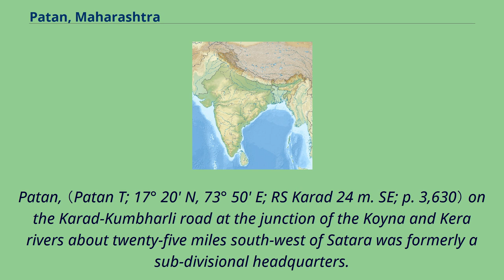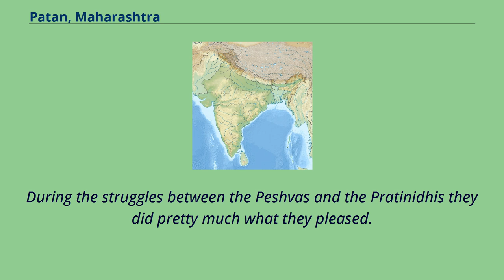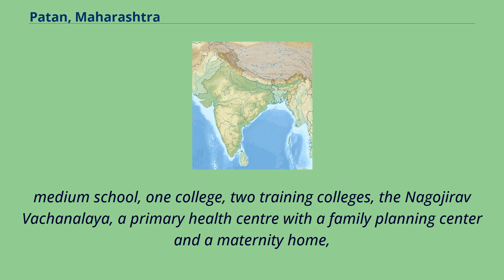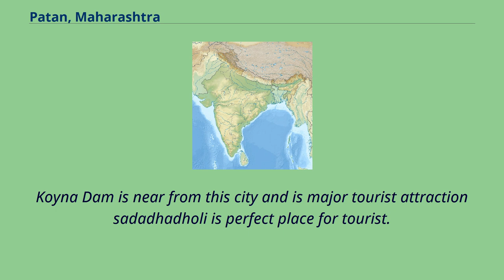Patan, Maharashtra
Patan is a census town in Satara district in the Indian state of Maharashtra.
Patan is located at 17°22′N 73°54′E / 17.
37°N 73.
9°E / 17.
37; 73.
9.
It has an average elevation of 582 metres （1909 feet）.
As of 2001 India census, Patan had a population of 11,619.
Males constituted 52% of the population and females 48%.
Patan had an average literacy rate of 78%, higher than the national average of 59.
5%: male literacy was 83%, and female literacy was 73%, and 12% of the population was under 6 years of age.
Patan, （Patan T; 17° 20' N, 73° 50' E; RS Karad 24 m. SE; p. 3,630） on the Karad-Kumbharli road at the junction of the Koyna and Kera rivers about twenty-five miles south-west of Satara was formerly a sub-divisional headquarters.
The town consists of two parts （i） Rampur and （ii） Patan.
The Patankar family was originally in two branches, of which the elder branch alone flourished.
The younger branch represented by Hanmantrav resided in Rampur.
His mansion, a fine large house was completely destroyed by fire in 1874.
Next to it on the south is the mansion of Sardar Nagojirav Patankar, a first-class sardar and honorary magistrate who exercised civil jurisdiction in his area.
The mansion with strong high stone walls and ramparts and a gateway flanked by bastions, is well maintained.
A rose and plantain garden has been laid out close to it.
The Patankars were the deshmukhs under the Marathas of the whole surrounding district and had charge of Dategad fort three miles to the north-west.
During the struggles between the Peshvas and the Pratinidhis they did pretty much what they pleased.
The elder branch is one of the few prosperous Maratha families in the district.
There is no historical mention of Patan.
But title deeds show that the Bijapur kings had a well established rule here.
The district was assigned to the ...